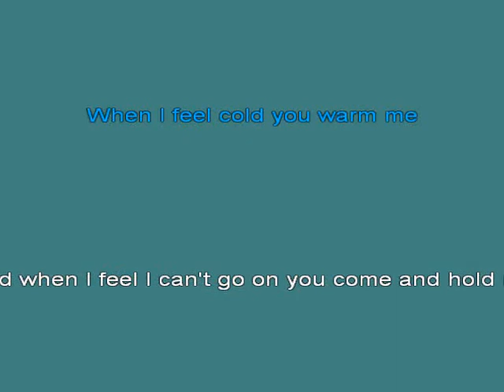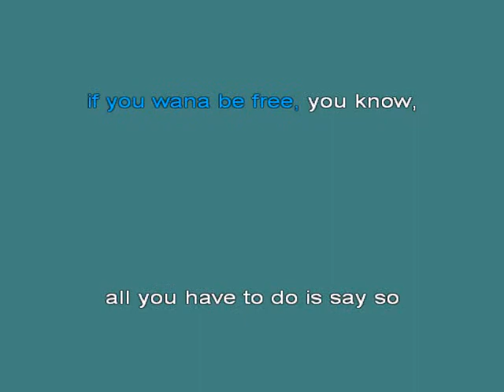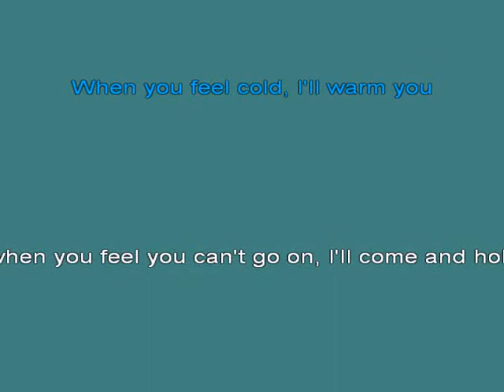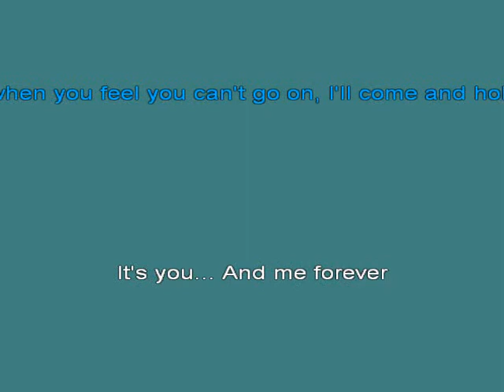Hall And Oates Sara Smile [Karaoke]